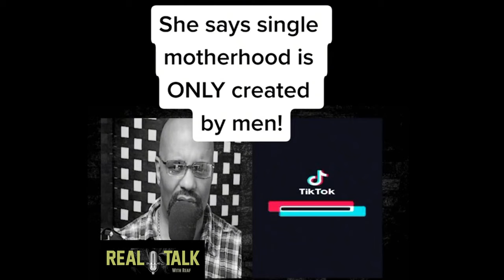Modern Woman claims single motherhood is ONLY created by men!